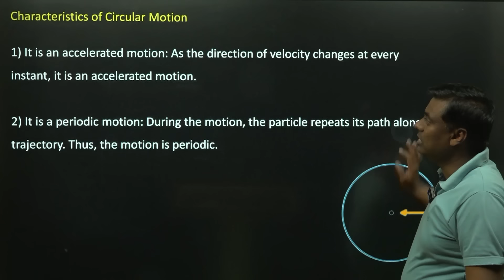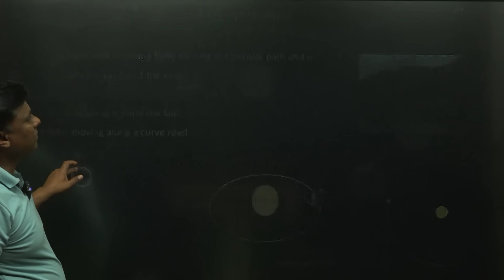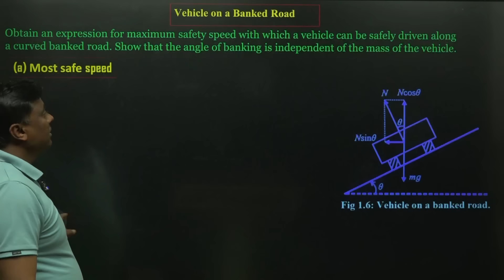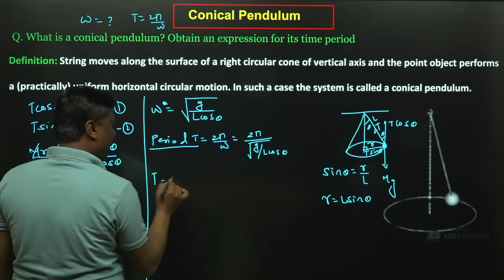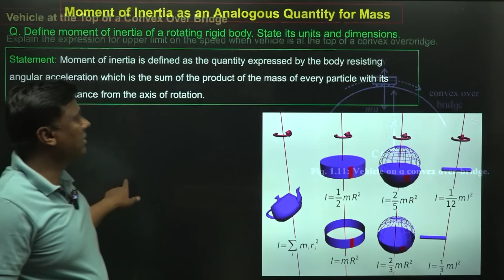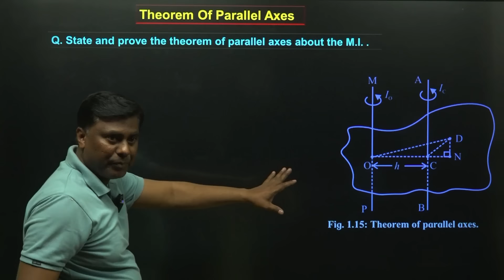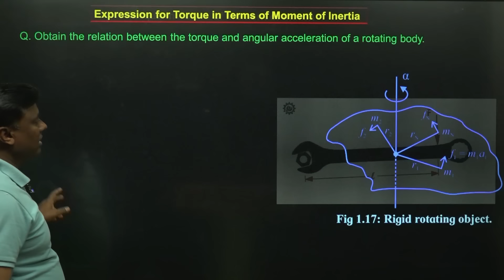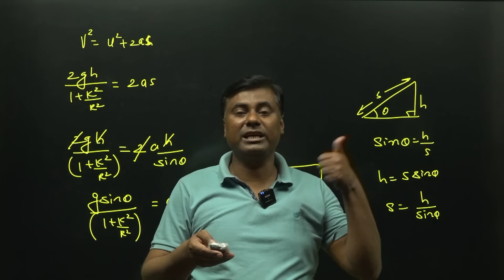Rotational Dynamics ||Short Revision || HSC BOARD EXAM 2024 | hsc2024 | Mukesh Sir